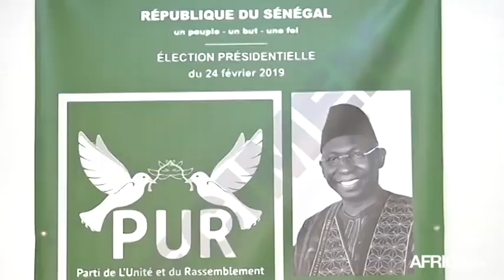Sénégal, Présidentielle 2019 : JT Campagne du 12/02/2019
Politique, Suivez du 11 au 22 Février 2019, le journal de campagne de la Présidentielle au Sénégal